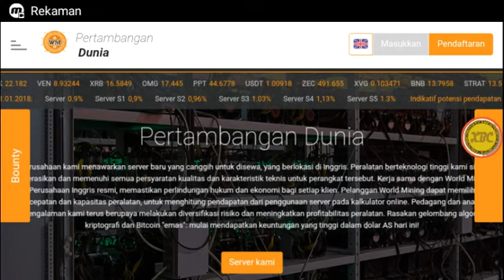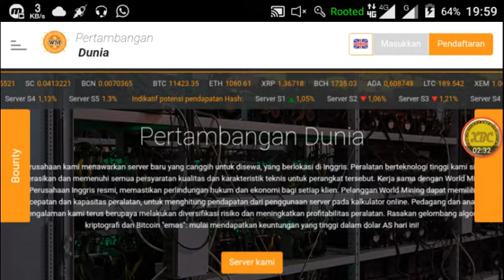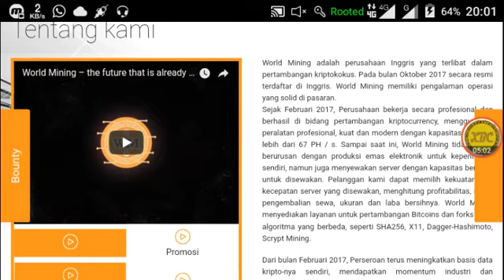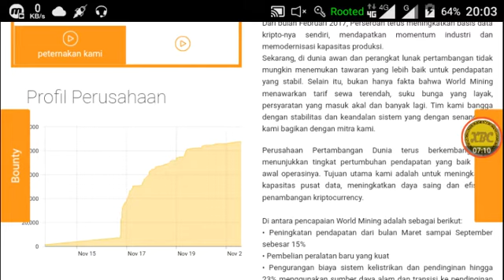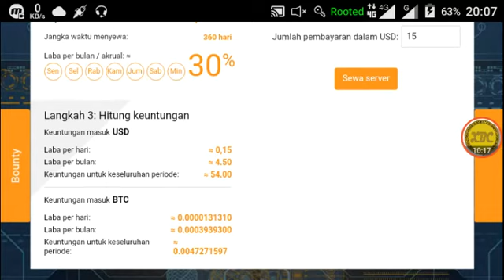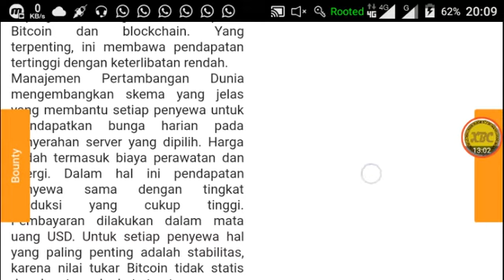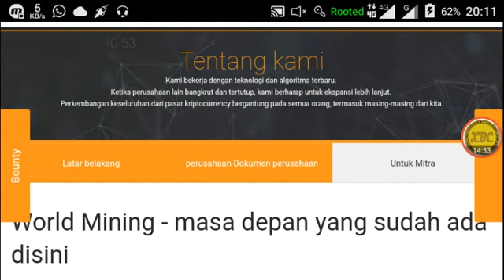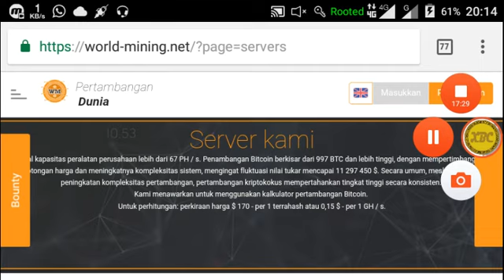World Mining is Real Company || Part I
PERHATIAN !!
Ada beberapa kesalahan penjelasan dalam video diatas :
1. Profit/akrual dihitung berdasarkan USD bukan dari fluktuatif Bitcoin
2. No Fee Withdrawal
3. Bitcoin yang di dapat adalah hasil dari nilai Convert USD ke BTC (bukan double profit USD&BTC)

[Apabila ada terdapat kekeliruan lainnya dalam penjelasan di video harap untuk menuliskan di kolom komentar]

World Mining memiliki 5 server dengan tipe daya yang berbeda. Penghasilan Anda dihitung menurut server yang dipilih, konsumsi daya dan kecepatan.Anda bisa menyewa server per periode tertentu: dari 9 sampai 12 bulan.Setelah berakhirnya masa sewa, pengalihan kepentingan pada akun pribadi Anda akan dihentikan.
Ini adalah kesempatan bagus bagi setiap orang untuk belajar lebih banyak tentang fluktuasi gelombang kriptografi, tren global serta pasar Bitcoin dan blockchain. Yang terpenting, ini membawa pendapatan tertinggi dengan keterlibatan rendah.
Manajemen Pertambangan Dunia mengembangkan skema yang jelas yang membantu setiap penyewa untuk mendapatkan bunga harian pada penyerahan server yang dipilih. Harga sudah termasuk biaya perawatan dan energi. Dalam hal ini pendapatan penyewa sama dengan tingkat produksi yang cukup tinggi.Pembayaran dilakukan dalam mata uang USD. Untuk setiap penyewa hal yang paling penting adalah stabilitas, karena nilai tukar Bitcoin tidak statis dan dapat meningkat atau turun.
Kami mengamankan investasi pelanggan kami, sehingga kami membayar bunga dalam dolar AS, meninggalkan permainan dengan volatilitas kriptokokal di tangan pedagang berpengalaman.

*Biaya sewa termurah mulai $15 / 100 gh/s
*Laba perbulan sampai dengan 44%
*Kontrak 360 hari
*Minimal Withdraw $5
*Penarikan hanya pada hari senin dan kamis
*No Fee Withdraw

*Sewa server World Mining, serta pembayaran dividen dilakukan dalam dolar, yang mengurangi risiko kehilangan pendapatan seminimal mungkin, karena perubahan kursus bitcoin.
*Terlepas dari nilai tukar dan fluktuasi Bitcoin, serta jumlah koin yang diproduksi oleh Perusahaan, Peserta menerima persentase pendapatan dari kontribusinya.
*Risiko penyusutan diambil alih oleh Perusahaan. Pada saat yang sama keuntungan dari nilai Bitcoins up diakru kepada Perusahaan.
*Bunga dikenakan sesuai dengan rencana tarif yang dipilih dalam mode otomatis 24 jam / 7 hari dalam seminggu.
*Peserta mampu menarik keuntungan pada senin dan kamis.
*Kesulitan teknis dan kurangnya akses terhadap layanan dalam hal ini tidak mempengaruhi akrual.

Kesepakatan Resiko :

1. Peserta harus memahami bahwa setiap aktivitas investasi membawa risiko dan investasi di World Mining Company tidak terkecuali.
2. Pada saat ini hasil dan kinerja Perseroan tidak terpengaruh dengan cara apapun dan tidak menjamin profitabilitas kinerja masa depan.
3. Service Management tidak bertanggung jawab atas serangan hacker akun. Agar tidak melanggar akun, disarankan untuk membentuk kata sandi yang kompleks, untuk tidak mentransfernya ke orang yang tidak berwenang, serta data pribadi apa pun.
4. Aktivitas sewa investasi adalah tindakan sukarela, yang risikonya dipahami secara penuh, yang disadari oleh investor dan harus diperhatikan.